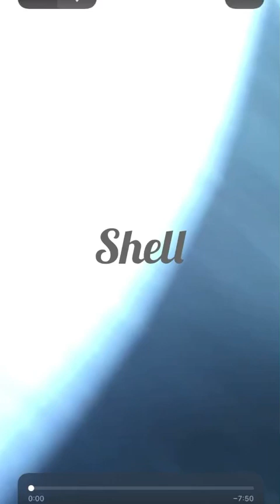Cozad Nebraska Police/Neighbor Property Dispute 6/14/21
Leanne went to move bricks off her property. She states she is documenting moving bricks. Kayla was in her yard up by the front sidewalk. Leanne was at her wooden fence by her front porch. When Kayla saw her she came to the fence where she was moving bricks. Kayla wouldn’t let her bend down to move bricks with her hand, she punched her stomach. She took her foot to roll the bricks. Kayla was trying to keep her from moving them. Leanne backed up to her sidewalk and Kayla moved to her porch. Leanne walked down the sidewalk to her other property to move bricks. These bricks are 8ft inside her property and Kayla comes to her and says stop. She is on the phone with 911 and tells them her kids are inside. She kicks Leanne’s hands and called her a derogatory name. The cops came and Kayla tells cops leanne Kayla tells cops leanne kicked her hand. Leanne is saying she was the one being assaulted. Peden tells leanne he has to arrest her because Montgomery must have seen something. Leanne is telling him her hand and foot was kicked and stepped on and she also had video but he never offered to look at is as Montgomery looked at Kayla’s video. She was never offered medical attention and was placed in a hot police car on a very hot day. If you notice Kayla asked to be moved from Leanne so she wouldn’t hear what Kayla tells Montgomery. Leanne had a protection order agains Kayla issued 8/20. Kayla came 20 ft to Leanne to punch her stomach. When leanne went to her other property Kayla followed her and stomped her hands and feet. Leanne was never charged. They said she approached kayla in a menacing way.